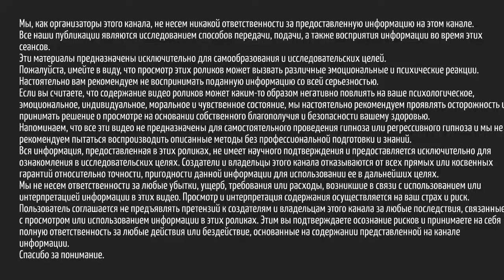ШУМЕРЫ. Отвечает Абсолют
Боги. Как и зачем они сюда приходили?